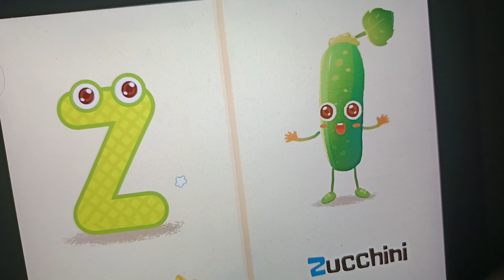Deko Boko Friends (でこぼこフレンズ)